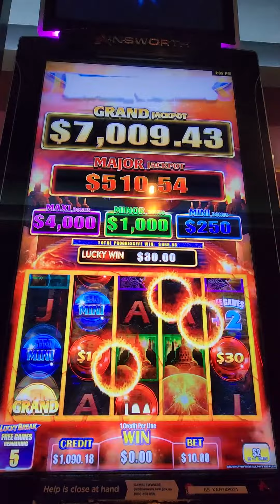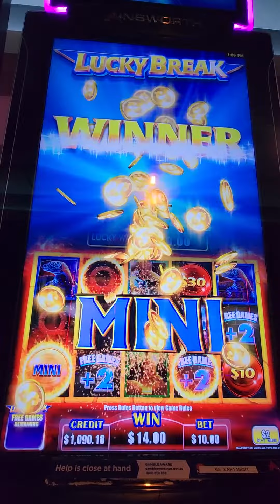Lucky Break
Please gamble responsively!